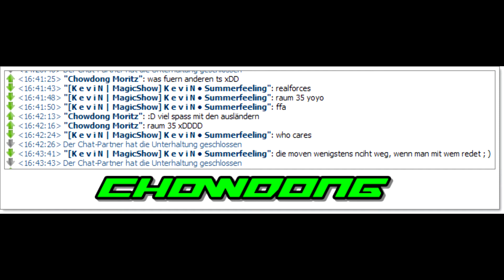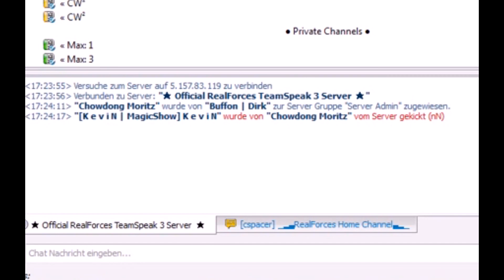WarRock | Chowdong vs. MagicShow | nach Clanleave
Jaja KevinN nNix Clanleaven hier. Erstma die "Connection´s" hinsichtlich Holland spielen lassen und ihn von RealForce Ts gekickt xD Beschte ya Clanleave muss ja bestraft werden geht ja ganich sowas. :D
Er hat mich sogar auf TS gemutet gehabt :D siehe: